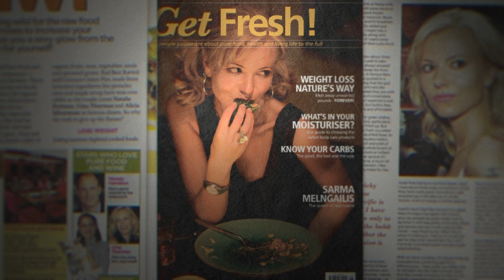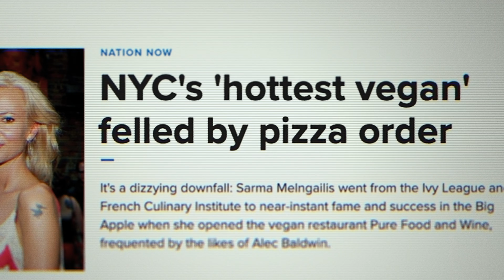Zła weganka: Historia sławy, oszustwa i ucieczki | Zwiastun po polsku | Netflix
Kryminalny serial dokumentalny z 2022 roku opowiadający historię wegańskiej restauratorki i jej męża. Reżyseruje Chris Smith.

Chris Smith, producent wykonawczy „Króla tygrysów” i reżyser „Fyre: Najlepsza impreza, która nigdy się nie zdarzyła”, przedstawia swoje najnowsze dzieło: „Zła weganka: Historia sławy, oszustwa i ucieczki”. Ten czteroodcinkowy serial dokumentalny bada, w jaki sposób Sarma Melngailis, celebrytka i właścicielka ekskluzywnej nowojorskiej restauracji Pure Food and Wine, z królowej wegańskiej kuchni stała się „wegańskim zbiegiem”. Krótko po tym, jak poznała na Twitterze Shane’a Foxa w 2011 roku, Melngailis zaczęła sprzeniewierzać pieniądze z restauracji i przekazywać je Foxowi, który przekonał ją, że może spełnić jej marzenia. Między innymi obiecywał, że pomoże rozwinąć jej wegańskie imperium i uczyni jej ukochanego pitbulla nieśmiertelnym, pod warunkiem, że nie będzie go kwestionować i zrobi wszystko, o co ją prosi. Kilka lat później, już po ślubie, para jest poszukiwana za zawłaszczenie prawie 2 mln dolarów należących do restauracji oraz pracującego w niej personelu. Zaszywają się w motelu w Tennessee, ale zostają schwytani przez organy ścigania. Co ich zdradziło? Płatność za pizzę dokonana na prawdziwe nazwisko Foxa: Anthony Strangis. „Zła weganka: Historia sławy, oszustwa i ucieczki” pokazuje, że prawda nieraz jest bardziej nieprawdopodobna od fikcji.

Słynna restauratorka i celebrytka, niegdyś okrzyknięta królową wegańskiej kuchni, staje się uciekinierką, gdy znika z mężczyzną, który wyłudził od niej fortunę, przekonując ją, że może spełnić każde jej marzenie: od sukcesu w biznesie po uczynienie jej ukochanego pitbulla nieśmiertelnym.

Zła weganka: Historia sławy, oszustwa i ucieczki
Zwiastun po polsku
Netflix

Premiera na Netflixie w 16 marca 2022

Dokumentalne, Seriale kulinarne i podróżnicze, Dokumenty biograficzne, Jedzenie i wino, Seriale dokumentalne, Seriale amerykańskie, Przykuwający uwagę, Prowokacyjny, Prawdziwa zbrodnia, Biograficzny, Z motywem śledztwa, Oszustwo, Miniserial
Chris Smith

A14 Niezalecane dla widzów poniżej 14. roku życiainappropriate language, criminal acts